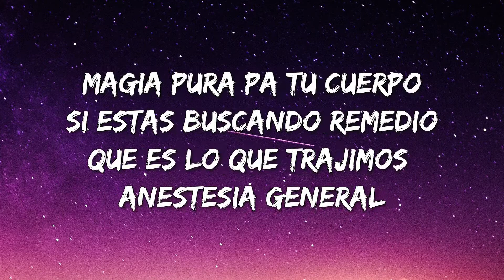El Antidoto ft La Perla - Mexican Institute Of Sound (Letra\Lyrics)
Mexican Institute Of Sound Lyrics:

Baila el antidoto
Mi palabra magica
Danza Emblematica
Suda Anestesia

Baila el antidoto
Mi palabra magica
Danza Emblematica
Suda Anestesia

Suda Anestesia

Llego la perla
Cumbia

Agua pura pa tomar
Este flow monumental
Cumbia rebajada organica y natural
Magia pura pa tu cuerpo
Si estas buscando remedio
Que es lo que trajimos anestesia general
No puedes parar déjate llevar
Los niños se salen tu quedas aca
Las piernas temblando de tanto bailar
Mitico sonido que te va a curar

Baila el antidoto
Mi palabra magica
Danza Emblematica
Suda Anestesia

Baila el antidoto
Mi palabra magica
Danza Emblematica
Suda Anestesia

Baila el antidoto
Mi palabra magica
Danza Emblematica
Suda Anestesia

Baila el antidoto
Mi palabra magica
Danza Emblematica
Suda Anestesia